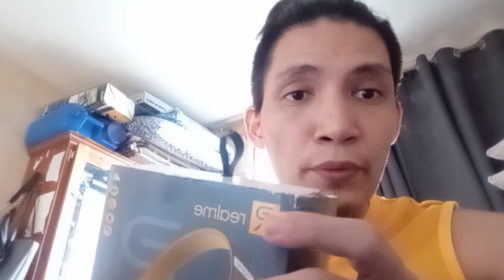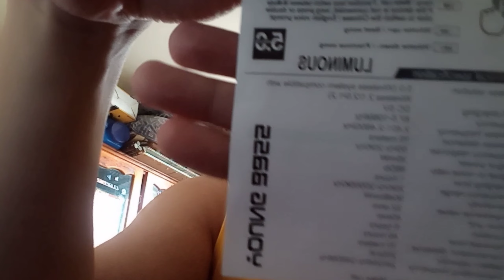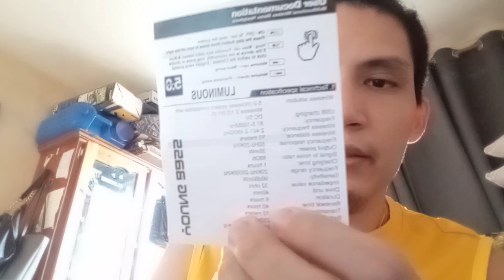REALME WIRELESS HEADPHONES• UNBOXING & RIEVEW• TNX MOM SA IYONG GIFT SAKIN• UNICORN BLOOD V2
Realme Wireless Headphones

Unboxing & Review

Tnx Mom, Sa Gift Mo Sakin.

Quick Specs Ng Product Guys:

Realme Wireless Headphones

,Wireless Solutions - 5.0 (Wireless System Compatible With Wireless 2.1/2.0/1.2)

,USB Charging - DC 5V

,Frequency - 87.5-108Mhz

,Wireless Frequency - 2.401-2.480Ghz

,Wireless Distance - 10 Meters

,Output Power - 35 mW

,Frequency Range - 20Khz -20000Khz

,Sensitivity - 90dB/mW

,Impendance Value - 32ohm

,Drive Unit - 40Mm

,Duration - 6Hours.

,Renewal Time - 40 Hours.

,Transmision Distance - 10 Meters

,Battery Capacity - 250mA

,Transmitting Frequency - 2402Mhz-2480Mhz

Support TF Card, Wireless, Make Call.